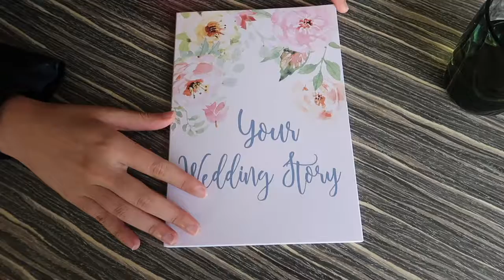Your Wedding Story - Behind the scene ft. Assistant Events Sales Manager Vaal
Bask in the warmth of romanticism with our carefully curated nuptials. Where loved ones and experiential encounters come together seamlessly for your blissful wedding.